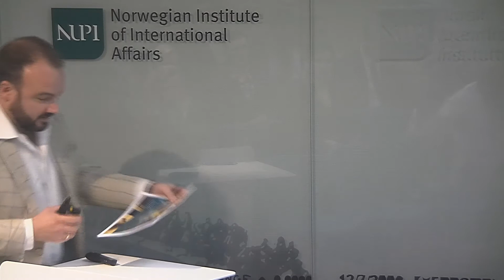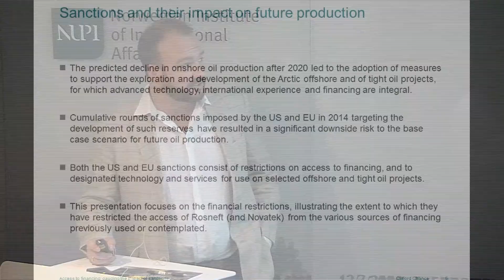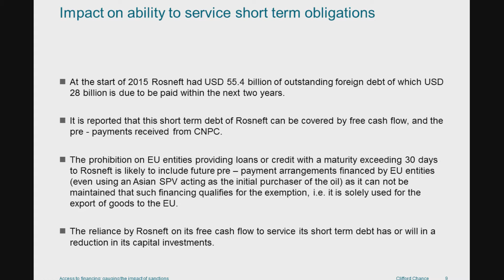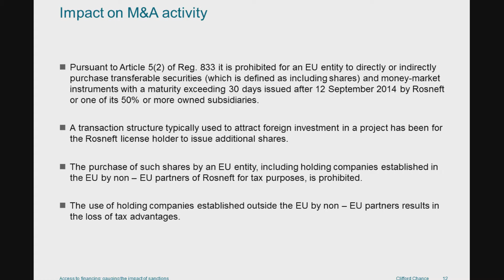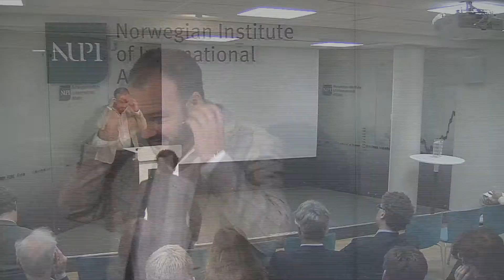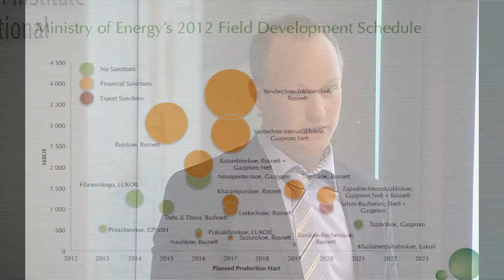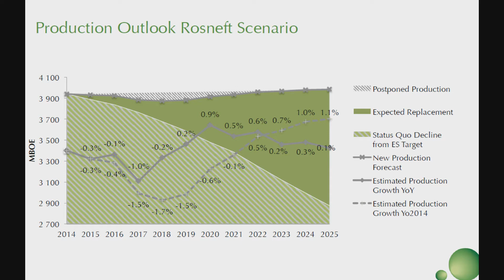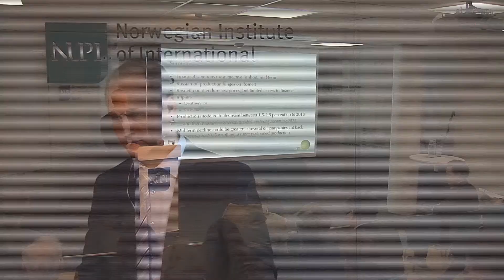Sanctions and the Russian petroleum sector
The Norwegian Institute of International Affairs has the pleasure of inviting you to the public seminar:

The presentations in this seminar will attempt to differentiate between the impact of declining oil prices and sanctions on current and future Russian oil production, between different sources of financing and how accessing them has been restricted, and relate the sanctions to the accelerating eastward orientation of Russian energy relations.

This seminar is organized under the auspices of the RusChange project. The project is led by Arild Moe at the Fridtjof Nansen Institute and is financed by the PETROSAM2 programme of the Research Council of Norway.

Tid: Onsdag 29.04.15, kl.14:00 Sted: NUPI , C.J. Hambros plass 2 D  Pamelding
Program 14:00–15:30:

Louis Skyner, Head of Russia Oil and Gas, Clifford Chance:The impact of sanctions on access to financing

Daniel Fjærtoft, co-founder, Sigra Group: The impact of sanctions on future Russian oil production

Comments by Arild Moe, Senior Research Fellow, Fridtjof Nansen Institute

Q & A

Chair , Indra Øverland, Head of Energy Programme, NUPI